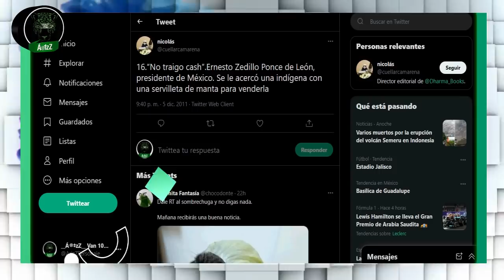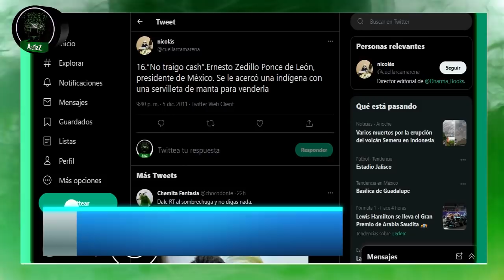Del 'No traigo cash' de Zedillo, al 'allá atrás te compran', del Merolico